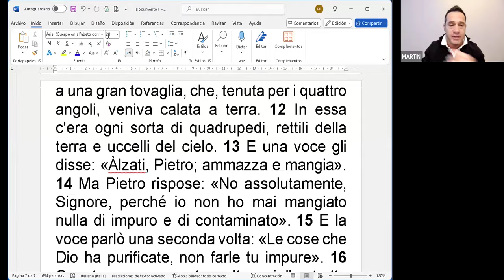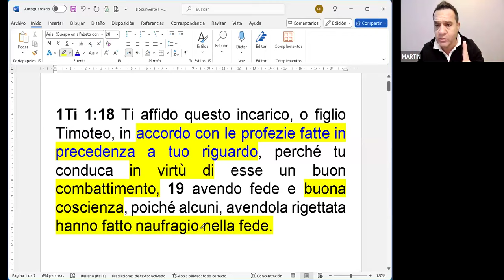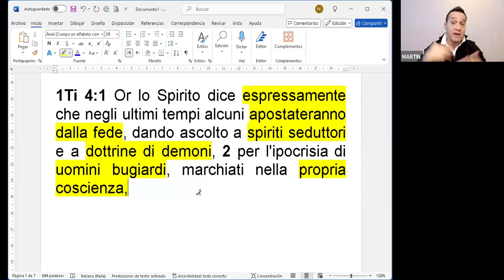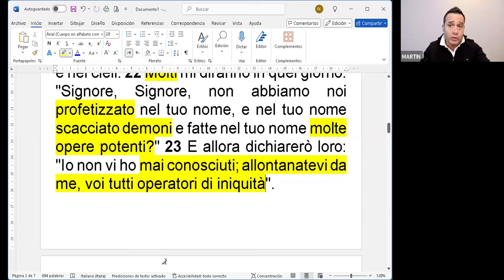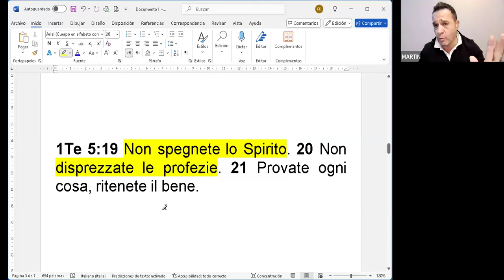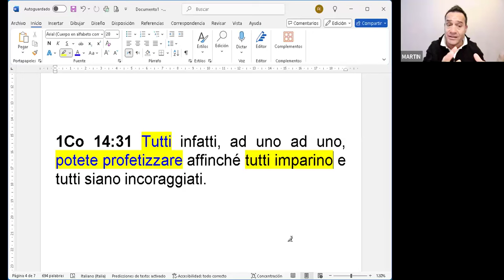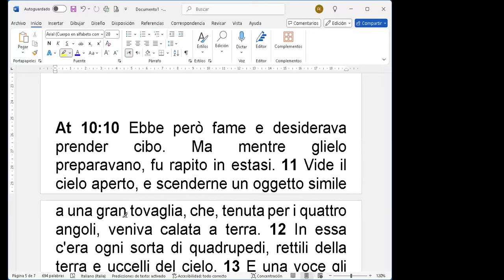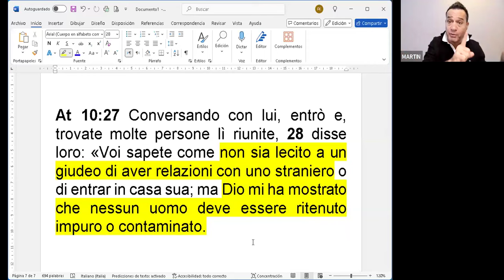Profezie, sogni e visioni. Prima parte